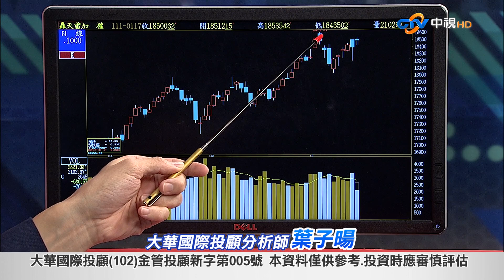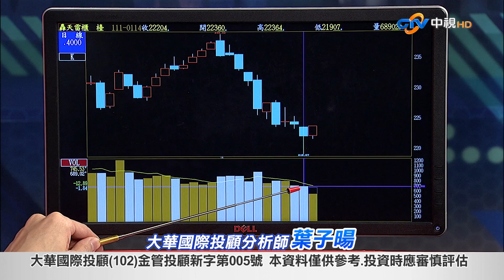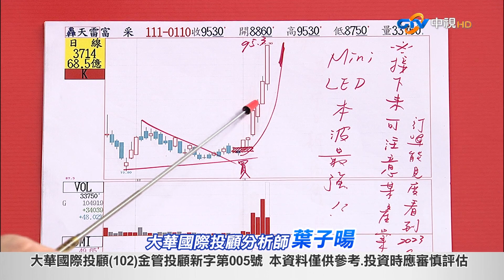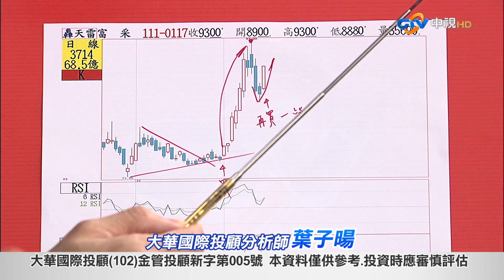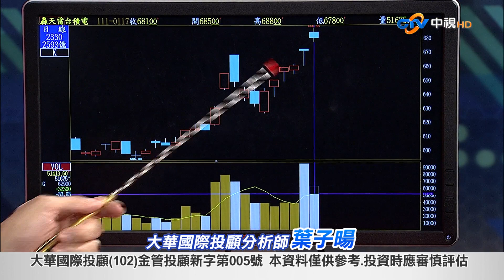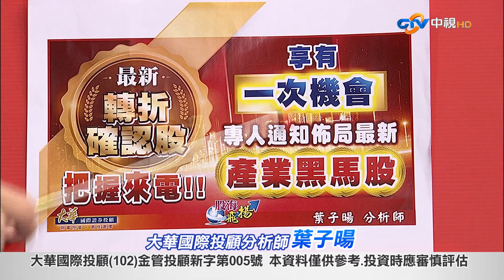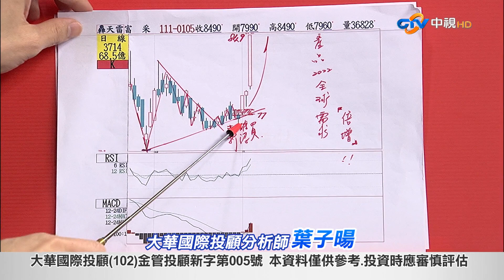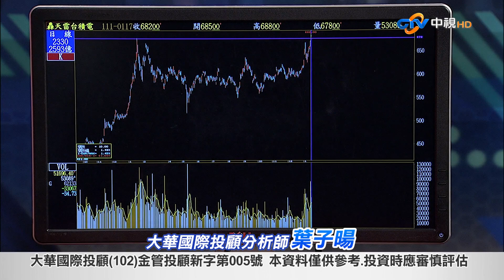中視【股海飛揚】20220117 葉子暘：買轉折一定賺